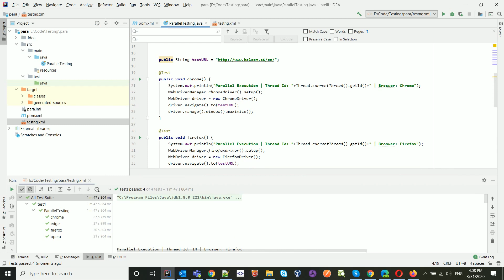TestNG Parallel Execution - Selenium - Multi Browser